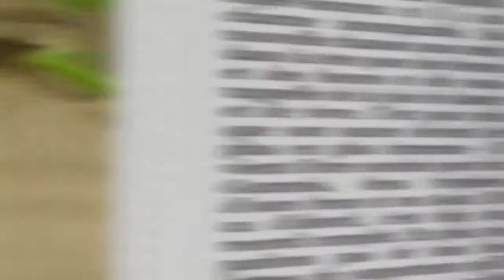I Am A Gummy Bear - English Version - The Gummy Bear Song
Credits:
GummyBearIntl for everything